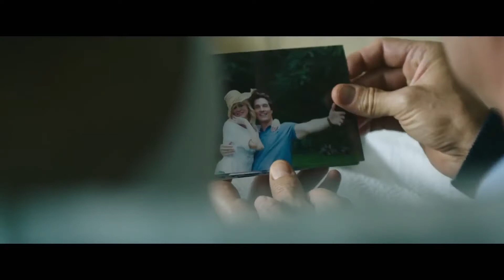Лес самоубийц - Трейлер (рус)